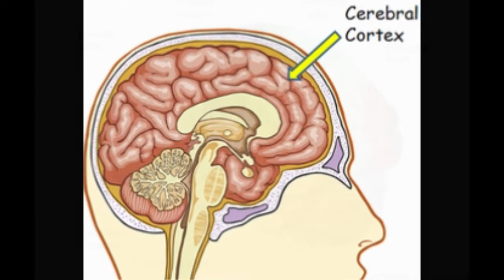How to Think Like Albert Einstein ~ How to increase thinking power of brain~ Sharp your memory